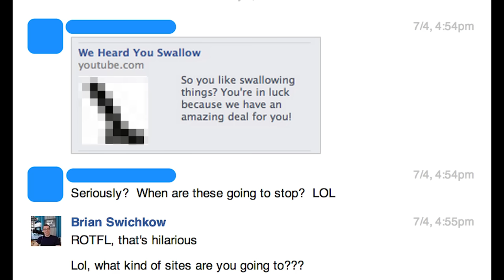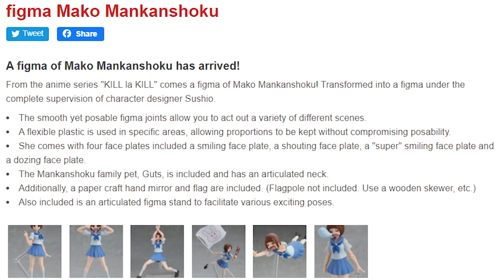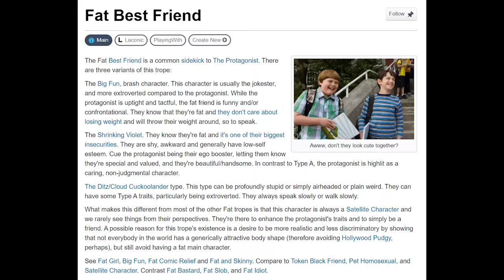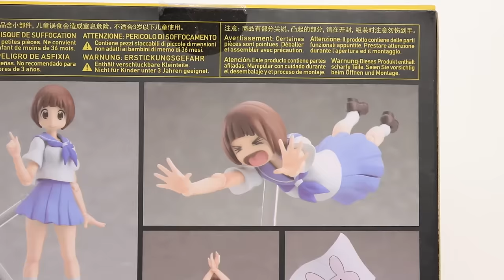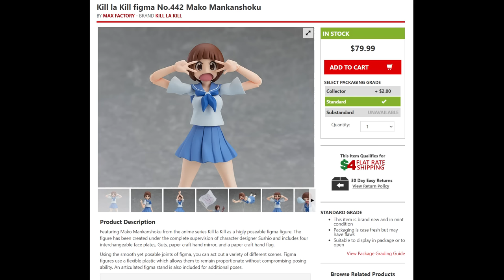figma Mako Kill la KILLS my dignity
JobbytheHong reviews the Figma Mako Mankanshoku from Kill la Kill, the hit anime series from Studio Trigger. This anime girl action figure was produced by Good Smile Company / Max Factory.